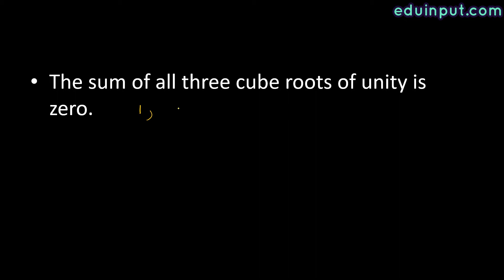Properties of Cube Roots of Unity | Urdu/Hindi | JEE, NEET Math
In this video you will learn about Properties of Cube Roots of Unity